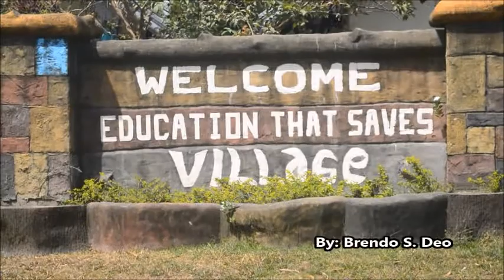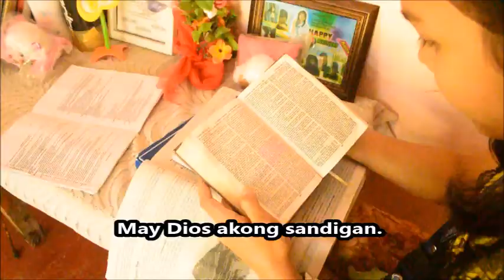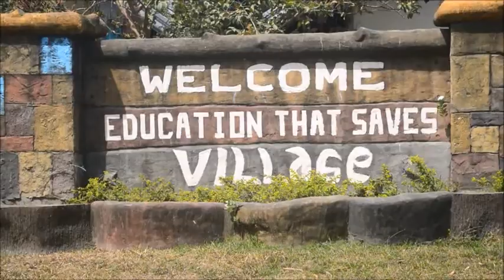The Best Song/The best Theme Song/ in the cottage @Central Philippine Adventist College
The song was entitled: "Buhay sa Cottage",
compose by: Brendo S. Deo.
Lyrics by: Brendo S. Deo
Pianist: Mr. Jayverd Pedirico
Camera man: Mr. Jezer Arces
Music recording: Engineer Fredrick Linatan